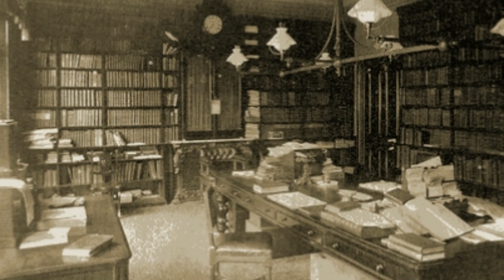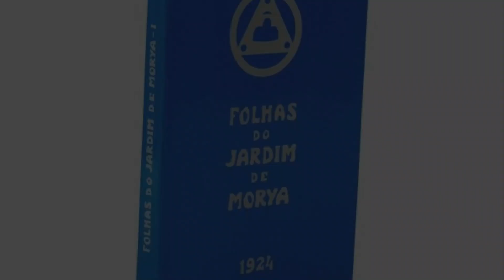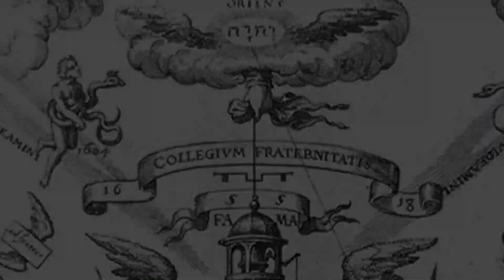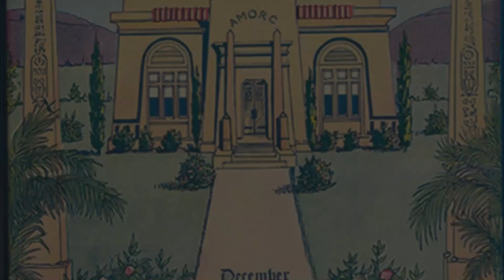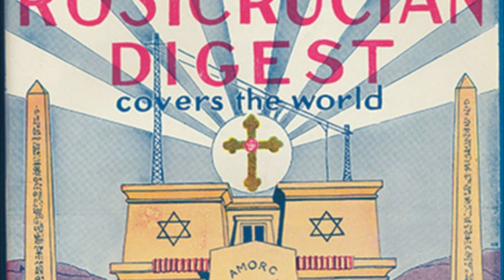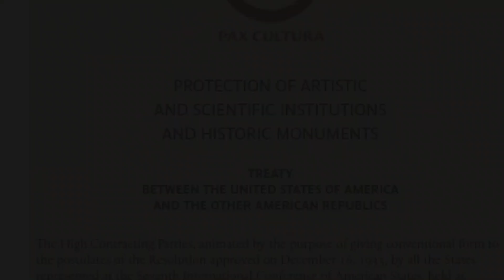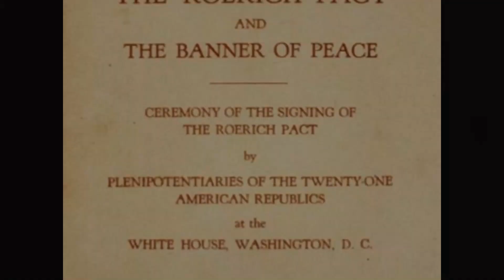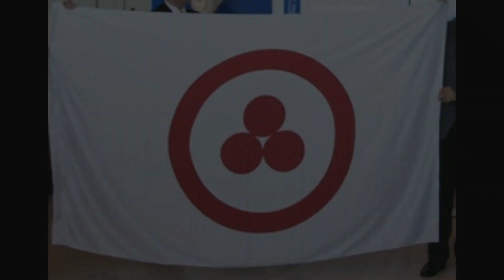Nicholas Roerich - Um Mensageiro da Grande Fraternidade Branca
Conheça a vida mística e a missão esotérica que o aclamado filósofo e pintor Nicholas Roerich recebeu dos Mestres da Grande Loja Branca.